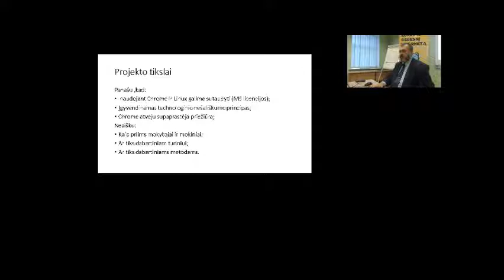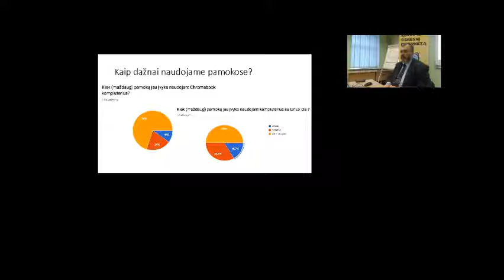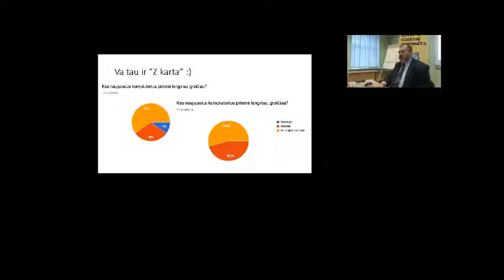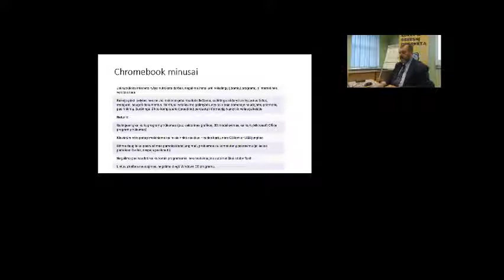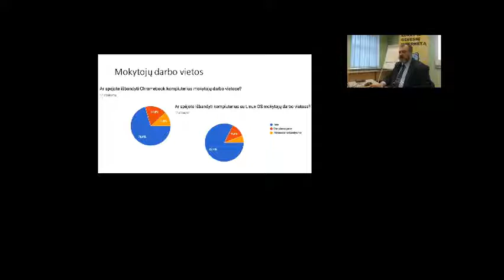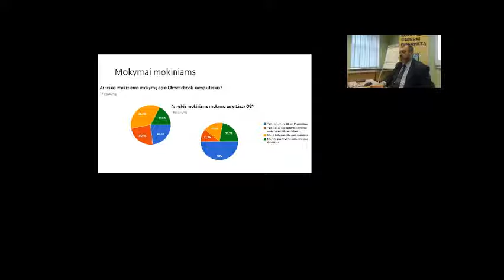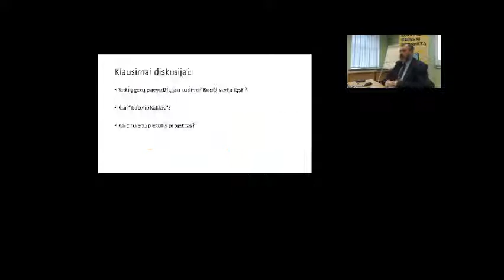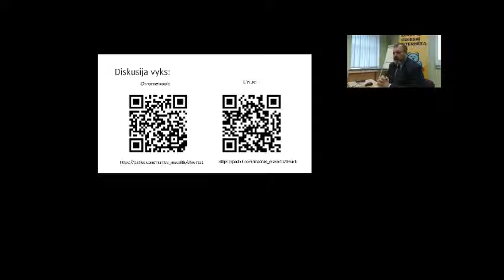10.24 seminaras IKT koordinatoriams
Švietimo informacinių technologijų centras š. m. spalio 24 dieną organizavo seminarą, skirtą mokyklų IKT koordinatoriams, asmenims, besirūpinantiems IKT diegimu mokyklose, mokyklų vadovams, planuojantiems rengti IKT koordinatorius. Seminaro tikslai:

Pristatyti Chromebook kompiuterių naudojimo apklausos rezultatus;
Pristatyti Linux operacinės sistemos naudojimo apklausos rezultatus;
Pristatyti mokyklų gerąją praktiką naudojant Chromebook kompiuterių ir Linux OS.